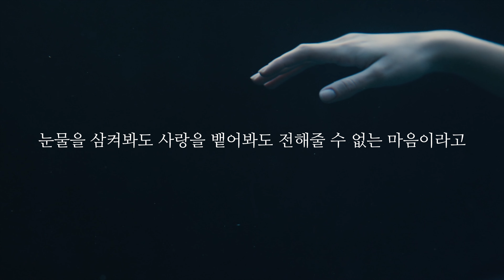김새녘 Saeneok - 마지막을 아는 사이 Knowing the end [LYRICS VIDEO]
당신을 떠나 보낸, 모든 것이 엉망이었던 그때를
지금은 전부 이해할 수 있습니다.

김새녘의 2023년 마지막 디지털 싱글

[마지막을 아는 사이]

작사 : 김새녘
작곡 : 김새녘
편곡 : 박찬주 , 김새녘

레코딩 : 박찬주
보컬 레코딩 : Jaering44

믹싱 : 박찬주
마스터링 : 강승희 @ 소닉 코리아 Sonic Korea

보컬 , 코러스 : 김새녘
연주 : 박찬주, 김새녘
프로그래밍 : 박찬주 , 김새녘

사진: 최효원
아트워크 :  김은하 (nicepress)
제작 : 하박국 HAVAQQUQ @ 영기획YOUNG,GIFTED&WACK Records
디지털 유통 : 포크라노스 Poclanos

본 음반은 2022 KT&G 상상마당 홍대 음악지원사업-‘밴드 디스커버리’의 후원으로 제작되었습니다.